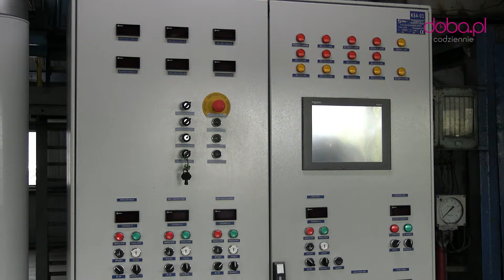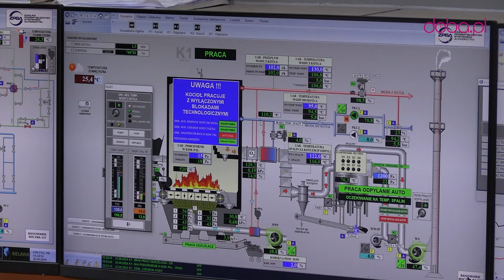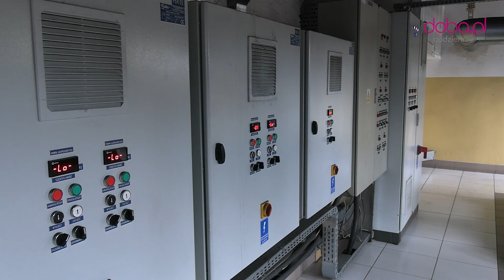Przygotowanie do sezonu grzewczego w bielawskiej Spółdzielni Mieszkaniowej